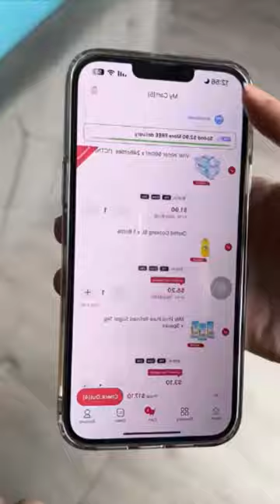BENEFITS Channel# A new house for them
Thanks!